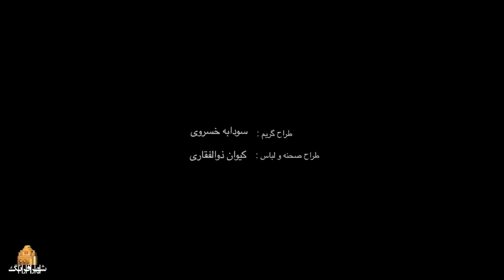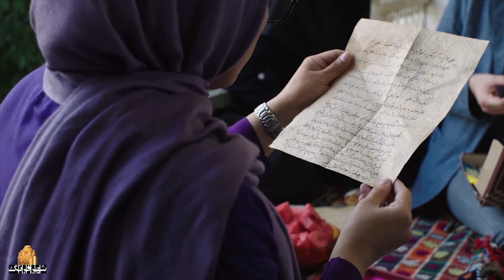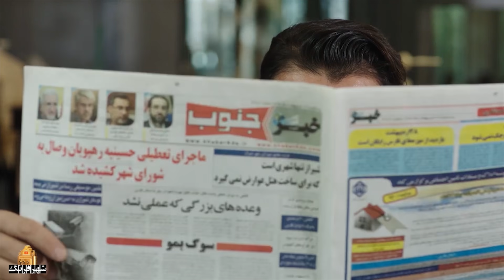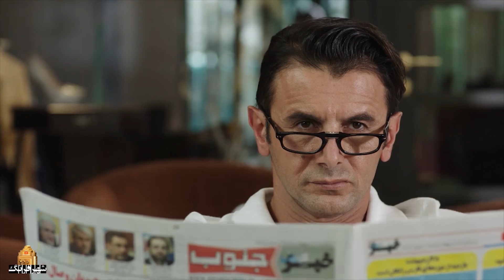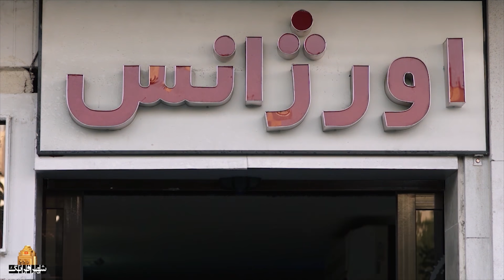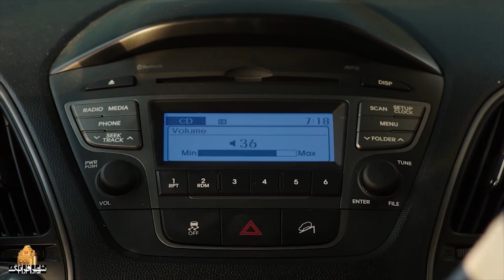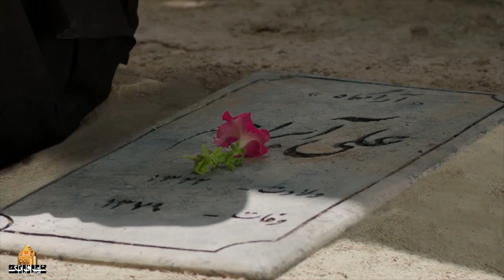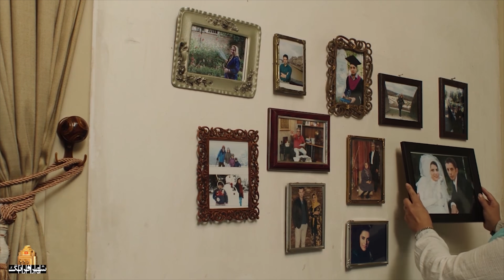امین حیایی، سحر زکریا و بیژن بنفشه خواه در فیلم عاشقانه جانان | Janan - Full Movie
دختر پرشوری به نام جانان لا به لای صفحات یک کتاب قدیمی یک نامه عاشقانه پیدا می‌کند. نامه‌ای که روایت عشق تلخ مهرانگیز و علی آیرام است. جانان تصمیم می‌گیرد که نامه را در صفحه فیسبوکش منتشر کند. مهرانگیز داستان به سراغ جانان می‌آید تا به کمک او نشانی از عشق قدیمی‌اش پیدا کند.
بازیگران:
امین حیایی، مژگان بیات، پروانه معصومی، بیژن بنفشه خواه، سحر زکریا...

کارگردان: کامران قدکچیان
نویسنده: فرهاد توحیدی
تهیه کننده: محمد نجیبی

سال پخش: 1398
ژانر: خانوادگی، عاشقانه
A passionate girl named Janan finds a love letter in the pages of an old book. A letter that tells the bitter love between Mehrangiz and Ali Ayram. Janan decides to publish the letter on his Facebook page. Mehrangiz of the story comes to Janan to find a sign of his old love with her help.
Film Janan - Full Movie

Cast:
Amin Hayai, Mozhgan Bayat, Parvaneh Masoumi, Bijan Banafshekhah, Sahar Zakaria...

Director: Kamran Gadakchian
Author: Farhad Tohidi
Producer: Mohammad Najibi

Release: 2019
Genre: Family, Romance